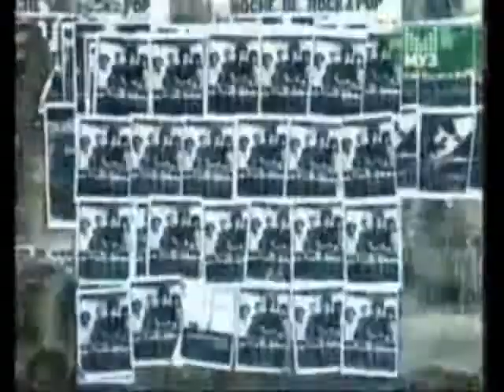Пабло и Лиса (Pablo & Lisa) 21 part